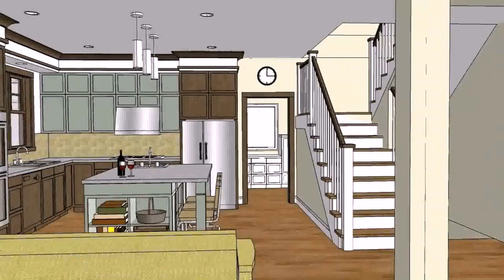Philippines Home Designs Floor Plans - Gif Maker DaddyGif.com (see description)